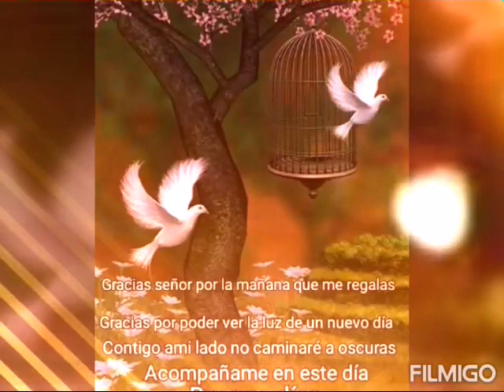José LS - El cantar de los pájaros ( Música )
Musica romantica Joséls Rapromantico Música buena para las personas que les gusta mucho la música romántica y seguire subiendo mas vídeos solo dale like al video y te suscribas a mi canal y sere más romántico en la música